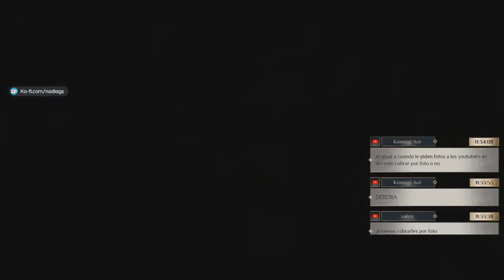PELEA DE ALMOHADAS|TMGS3 ruta de Shitara Seiji - 10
☼ ☼¡Directos en el canal! ☼ ☼
Lunes a Viernes 20:30 a 21:30
Sábados 8:30 – 11:30
Actualizaciones.
Lunes, Martes, Jueves y Viernes.
¡Puedes donar a mi canal para traer más y mejor contenido!
Bstudio, página oficial.
►►► MIS OTROS CANALES ►►►
Mi Canal de Series Sims
☻ MATERIALES ☻
Darksergield
♫ ♪ Música ♫♪
Epidemic sounds:
®® Derechos de autor ®®
Imágenes del fondo de las miniaturas